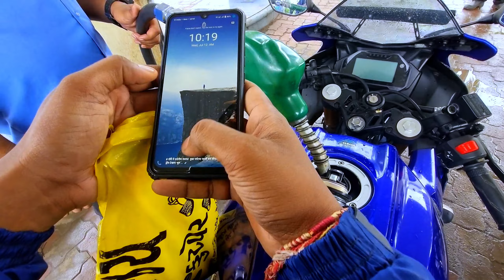R15 v4 Ride too GANESH WATERFALL With Friends ||Aero scissors vlog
welcome too my youtube chanal
Aero scissors vlog 🫡🫡🫡🫡🫡🫡